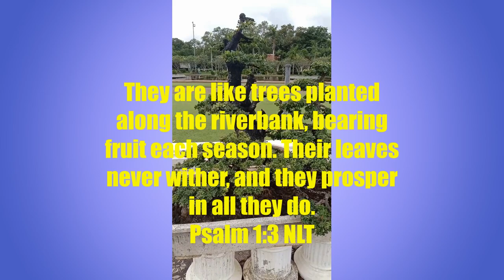BONSAI -- LOVELY LITTLE TREES